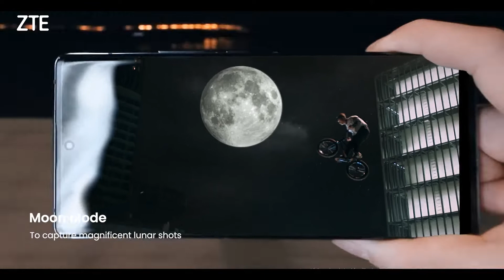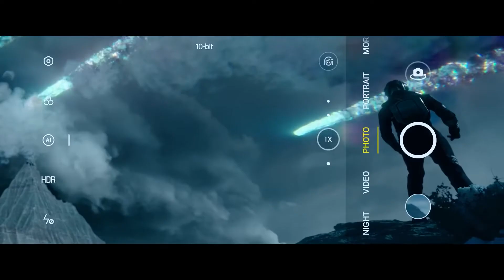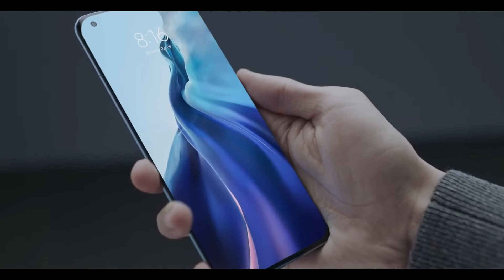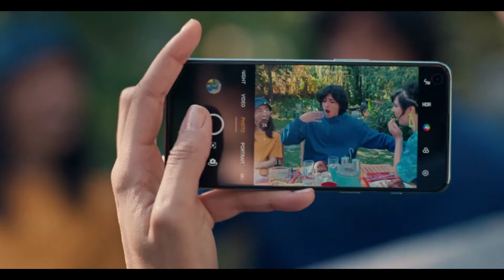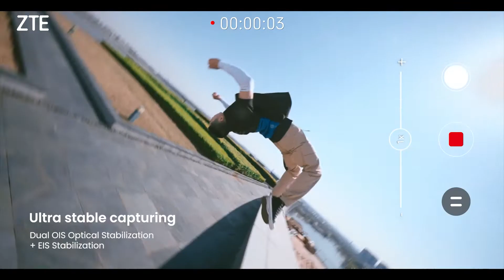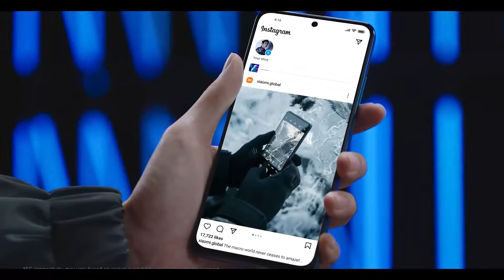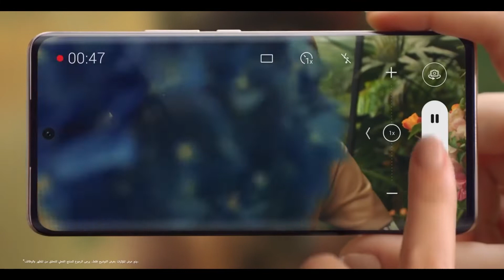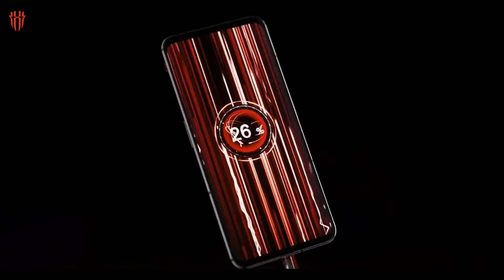Top 10 Meilleurs Smartphones Rapport Qualité-prix Android Chinois ?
Voici les meilleurs smartphones Android Rapport Qualité prix, chinois que vous pouvez acheter en 2022 !
Pour commander les smartphone :
Voici les meilleurs smartphones chinois que vous pouvez acheter en 2022 !
Acheter en Chine a souvent mauvaise réputation : nous avons tous des histoires de fois où nous avons acheté quelque chose en ligne et reçu quelque chose de complètement différent à sa place ou, pire, l'article n'arrive pas du tout. Mais ne goudronnez pas la technologie chinoise avec le même pinceau : les téléphones chinois sont désormais en tête de tous nos principaux classements des Meilleurs Smartphone .
Alors que Huawei sans les services Google n’est plus la proposition attrayante qu’elle était autrefois, de nombreuses autres marques chinoises se sont mobilisées pour prendre sa place. De Xiaomi à OnePlus, Oppo, Realme, Vivo et autres, ces téléphones offrent généralement un rapport qualité-prix incroyable, avec la qualité de fabrication et les fonctionnalités haut de gamme que vous attendez des meilleurs téléphones Android, mais à un prix bien inférieur.